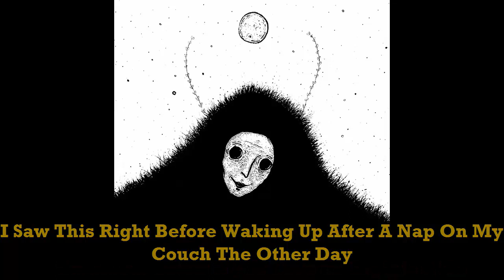30 People Draw Their Dreams And Others Offer Their Explanations | Wonders to discover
30 People Draw Their Dreams And Others Offer Their Explanations | Wonders to discover

Dreams are an incredibly rich source of inspiration for many artists, conjuring up seemingly random and often bizarre images from deep inside our subconscious. These stories and images tell stories about the artist in a raw and unfiltered way, giving us a peek into their hopes and aspirations, as well as their darkest fears and insecurities.

The challenge of transferring the fleeting, often intangible quality of dreams onto paper must be quite appealing to the adventurous artist. We often wake up with only vague recollections of our dreams, teasingly intriguing snippets of what was a grand production inside of our creative minds. Do you often remember your dreams? How would you interpret them on paper? Scroll down to see these visual representations of different artists' dreams, in a list compiled by Bored Panda and get inspired to dream!

All music collect from:  NCS Music